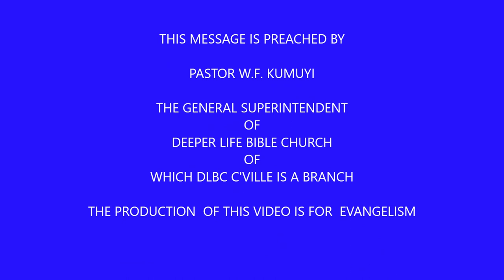THE TRAINING AND PREPARATION OF A SUPERNATURAL BREAKTHROUGH BY PAS W F KUMUYI